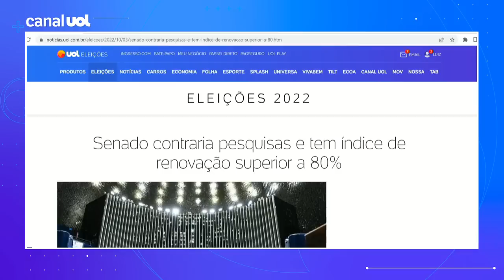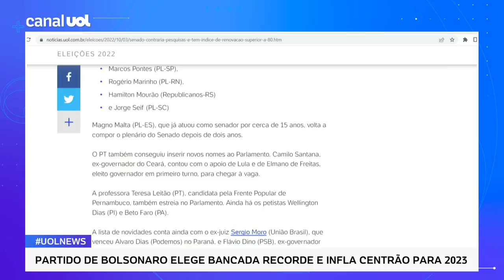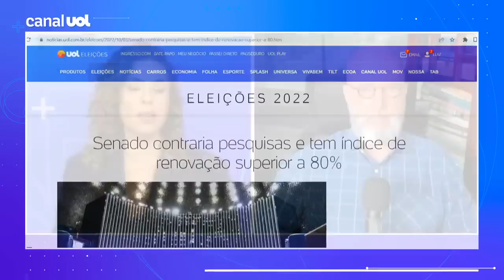Senado contraria pesquisas e tem índice de renovação superior a 80% nas eleições 2022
As eleições para o Senado em 2022 surpreenderam pelo número de candidatos eleitos pela primeira vez. Das 27 cadeiras disponíveis, 22 foram preenchidas por candidatos que não estavam atuando no Senado. A taxa de renovação foi de 81,48%, igual à do ano de 2014. Josias de Souza, colunista do UOL, comenta